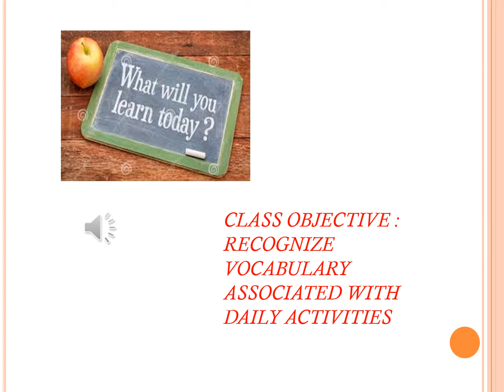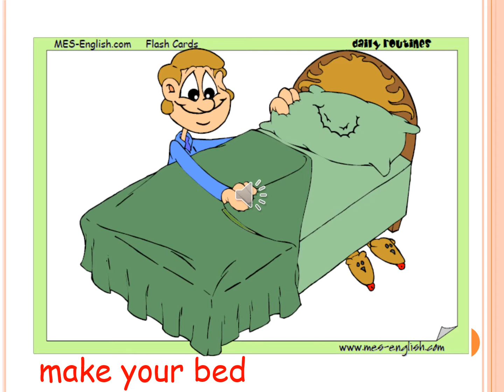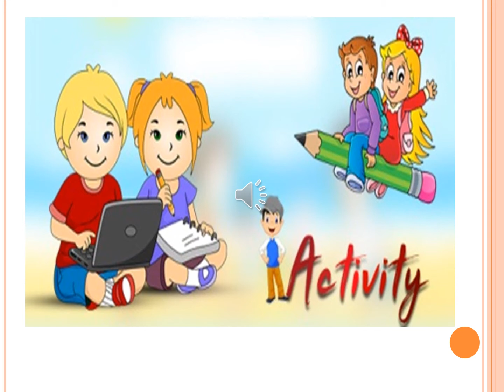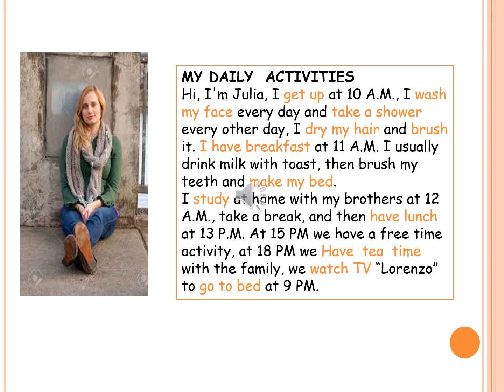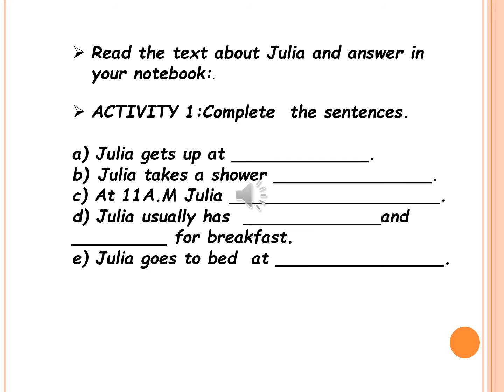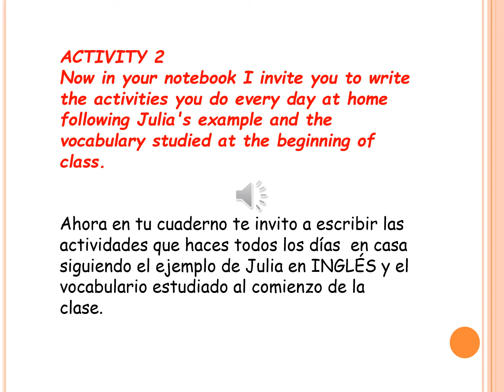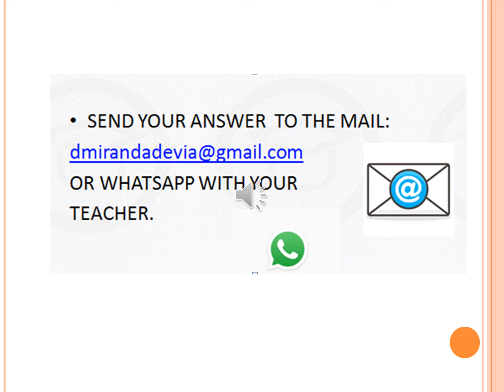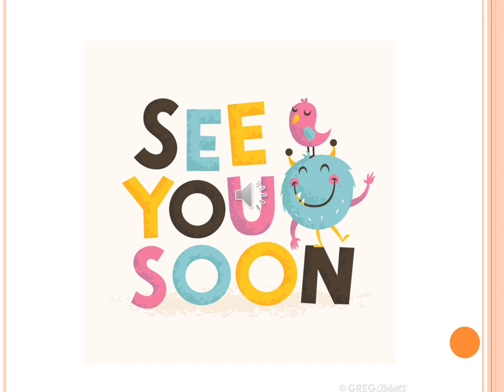Clase 2 Daily Routines 6º grade